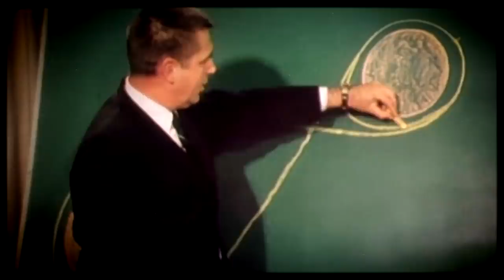¿Por qué nunca hemos vuelto a LA LUNA?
Seguro que alguna vez te has preguntado cómo es posible que nadie haya regresado a la Luna. Ya han pasado 50 años desde que la misión Apolo 11, comandada por Neil Armstrong, pisara la superficie de nuestro satélite; y desde entonces ningún humano ha puesto el pie en suelo lunar ¿Sabes por qué?